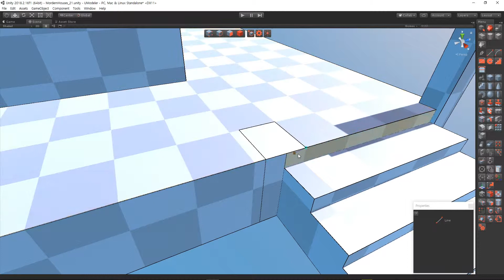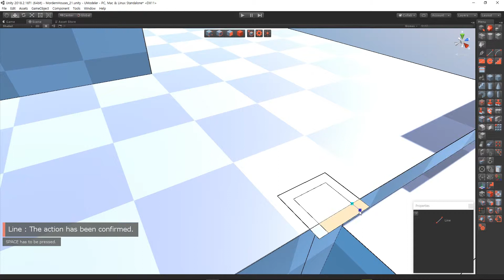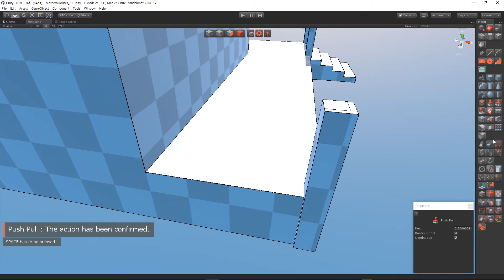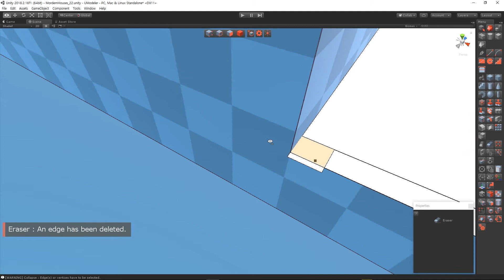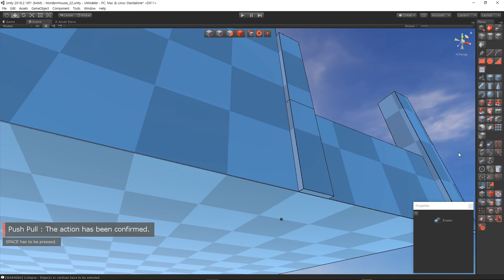Modern House 8/11 - UModeler Full Making Video